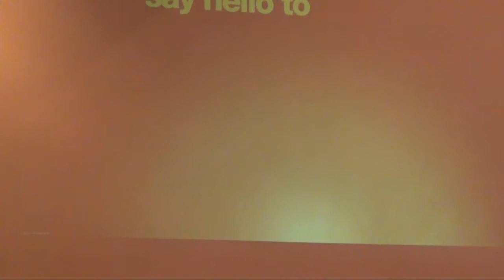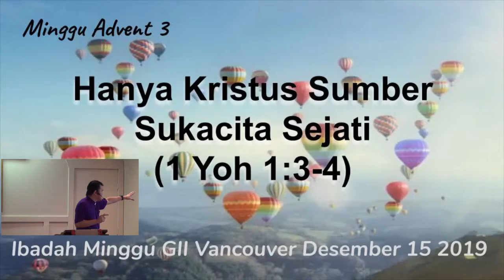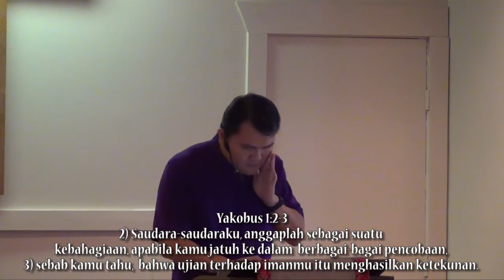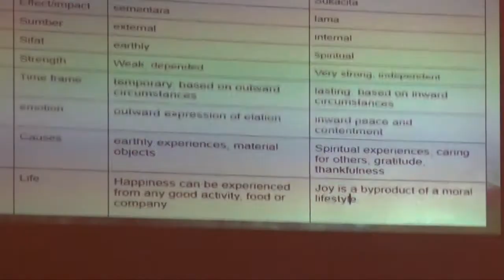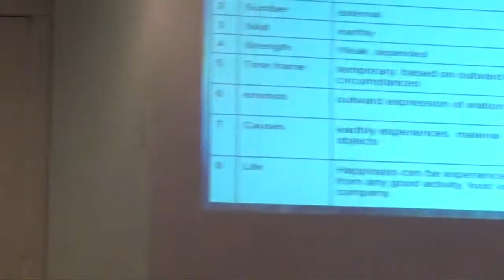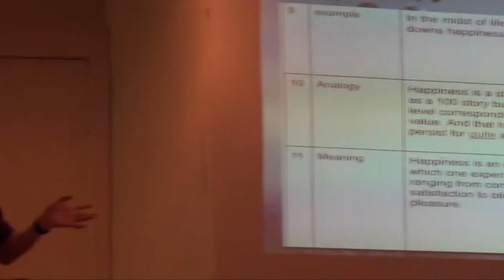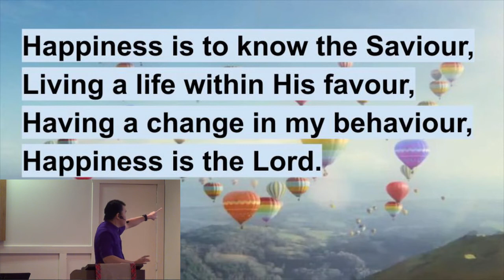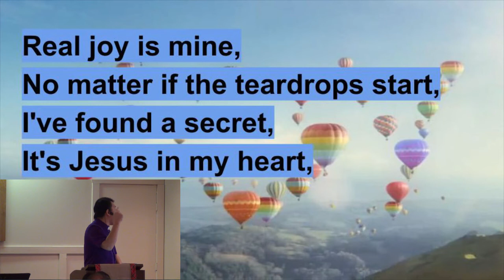Hanya Kristus sumber Sukacita sejati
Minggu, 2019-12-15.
Hanya Kristus sumber Sukacita sejati by Rev David Maleke.
Nats Alkitab: 1 Yohanes 1:3-4